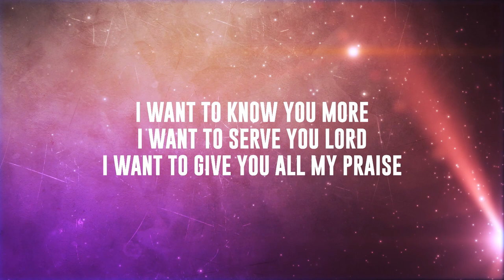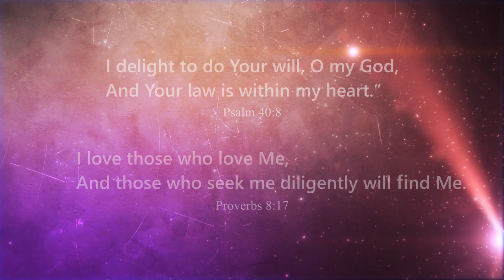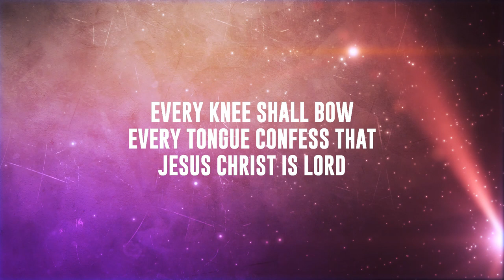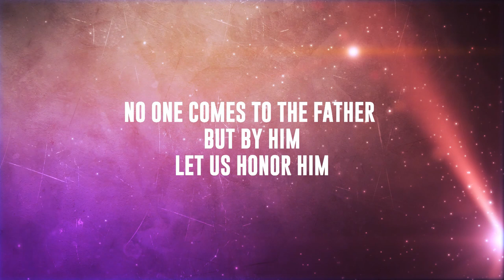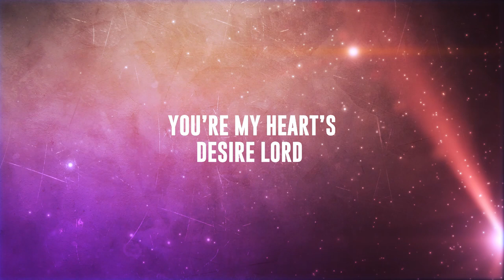My Heart's Desire | First Touch Ministry Music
Proverbs 8:17
    I love those who love Me,
    And those who seek me diligently will find Me.
Psalm 40:8
    I delight to do Your will, O my God,

Lyrics & Music:    Pastor Jay Bautista
Singers:                Nathaniel Bautista; Christine Mae Diaz;
                 Mona Liza Dicdiquin; Jelord Fegarido
Arranged by:        First Touch Ministry Music
Audio Mix:           Surefooted Productions
Lyric Video:         Eugene Van Betonio